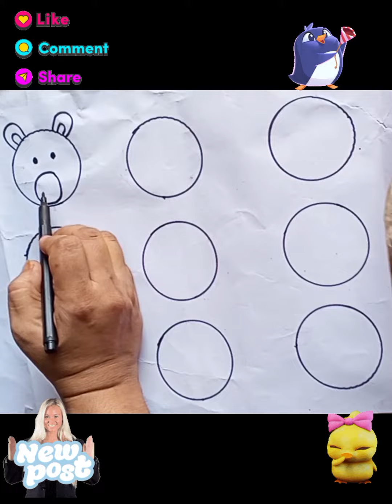Draw easy by Circle ⭕/drawing tricks tips easydrawing ideas circle animals/Haa-Meem 4science